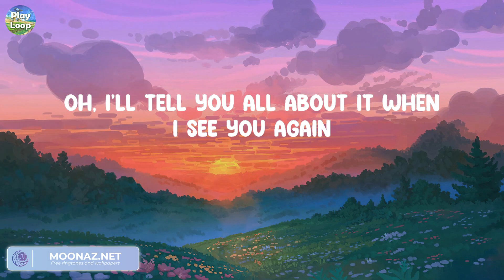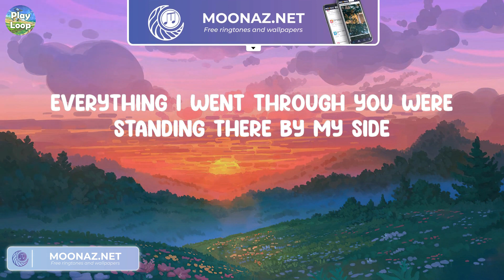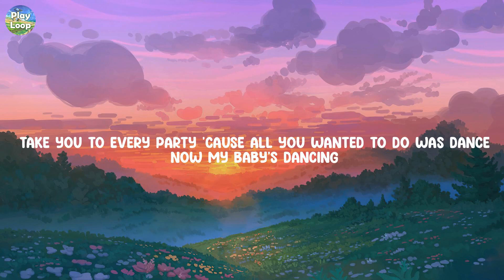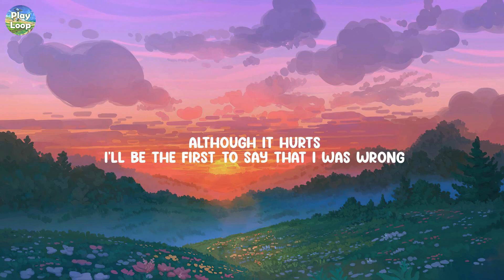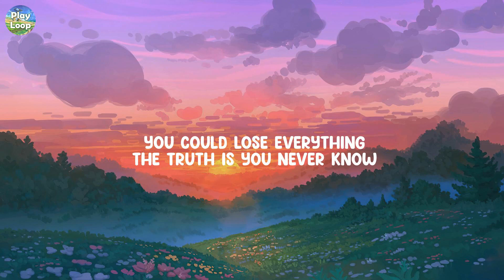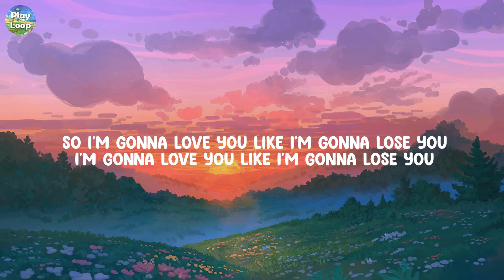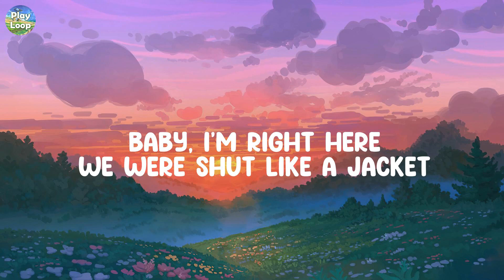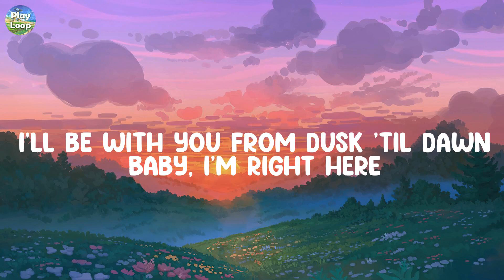See You Again - Wiz Khalifa, Charlie Puth / Bruno Mars - When I Was Your Man (Lyrics) (Mix)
See You Again - Wiz Khalifa, Charlie Puth / Bruno Mars - When I Was Your Man (Lyrics)

Uh
Wooooh-oh-oh-oh-oh-oh
Yeah
Yeah (Yeah)
Wooooh-oh-oh-oh-oh-oh (Yo)